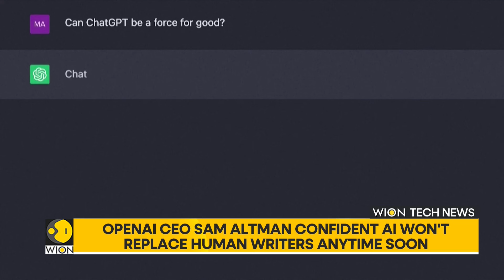ChatGPT CEO Sam Altman Says AI Won't Replace Human Writers Anytime Soon | Tech News | WION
OpenAI CEO Sam Altman reassures that writers' jobs are secure from being replaced by AI, at least for now. He explained that while AI chatbots can serve as useful tools for writers, they lack the ability for original thought and creativity—essential elements of quality writing.